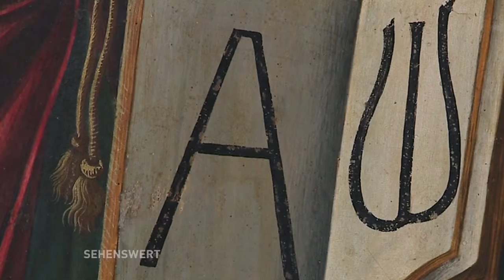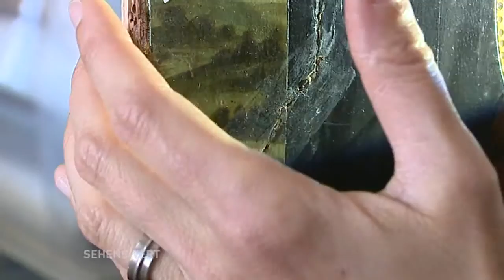Sehenswert! // Restaurierungswerkstatt der Gemäldegalerie (Teil 2)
Für die Ausstellung The Botticelli Renaissance im September hat die Gemäldegalerie am Kulturforum 2 Werke des Künstlers aus ihrem Depot geholt, die nun für ihre Präsentation  konservatorisch und restauratorisch bearbeitet werden.